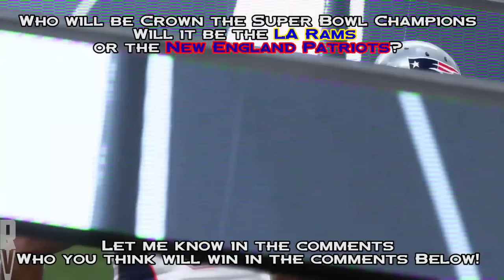New England Patriots vs Los Angeles Rams - Super Bowl 53 Sim - Madden 19 (Full Game)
HERE IT IS! Super Bowl 53!!! Who will become the NFL Champion?! The Los Angeles Rams or New England Patriots?

Agree with the simulation? THUMBS UP.  Disagree? Thumbs Up!

If you want to watch the real game, catch it on CBS FEB 3RD 6:30 PM EST